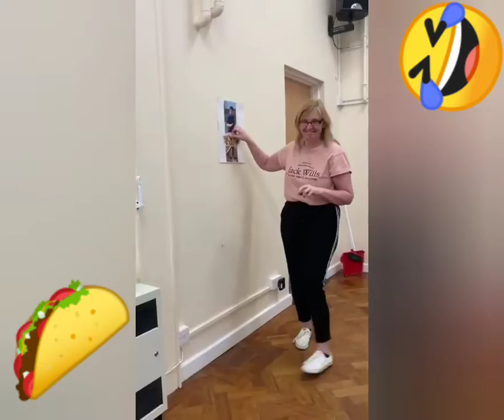Mr Ward's Challenge Series - Pin the kebab on Mr Ward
While I was at home four cheeky members of staff devised their own challenge... enjoy!!